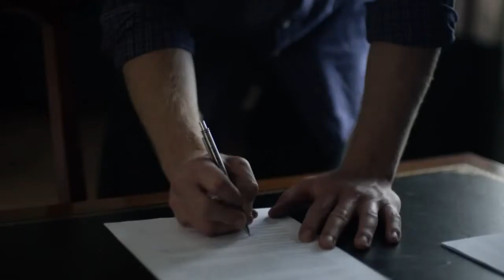Kontrollvesztés előzetes (She's Lost Control trailer)